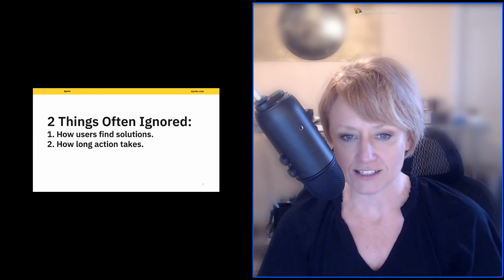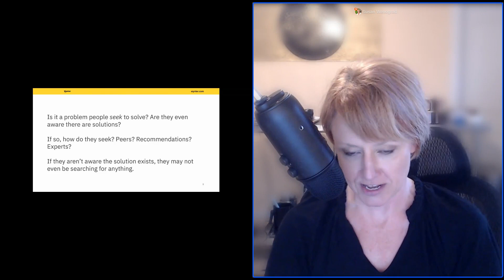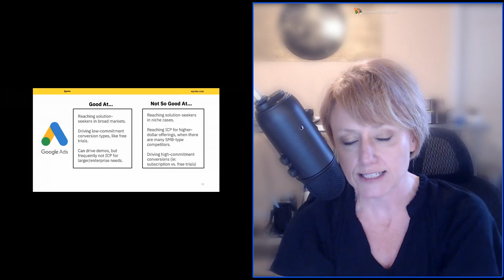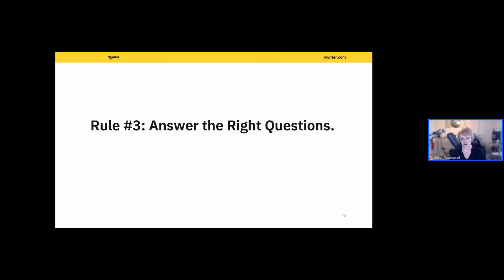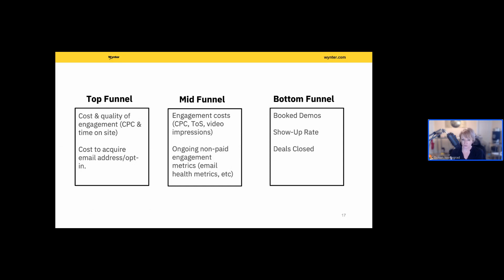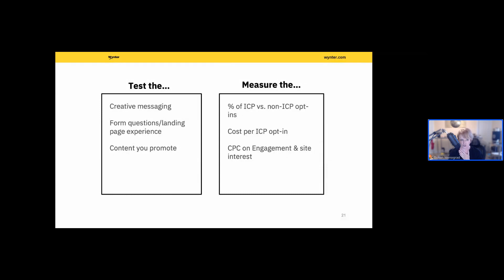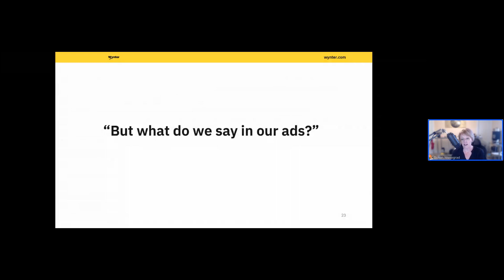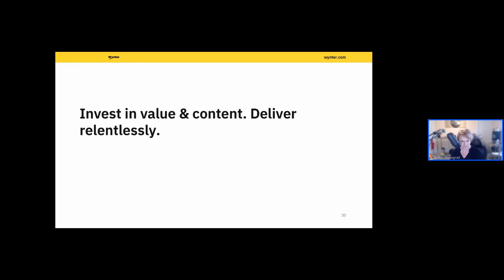How to pre-optimize your paid media strategy - Susan Wenograd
Watch this workshop on pre-optimizing paid media strategy to improve your demand generation and paid acquisition efforts.

Learn how to:
Test your ads with smaller spend before you scale them to increase conversion rates

Identify targeting options and content to engage your audience

Create ad copy and visuals that convert

Analyze and interpret campaign data to make informed decisions.